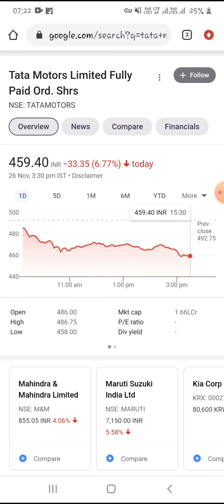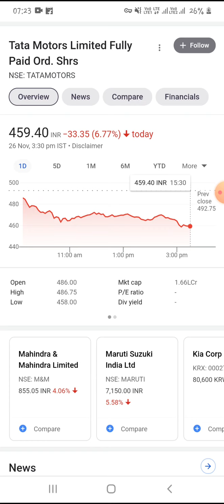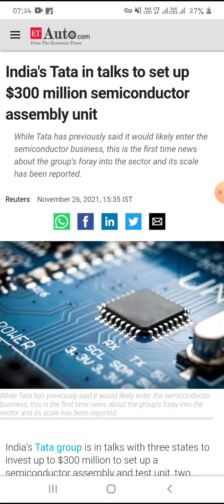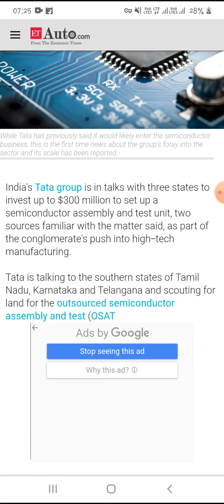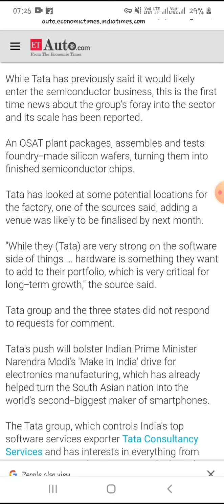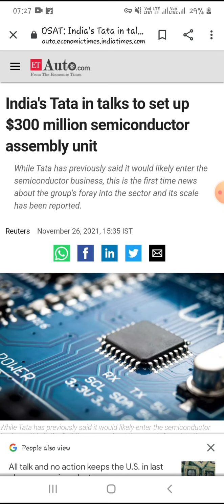TATA MOTOR का MEGA PLAN। शेयर मे होगा धमाका । Stock Market updates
THANKS